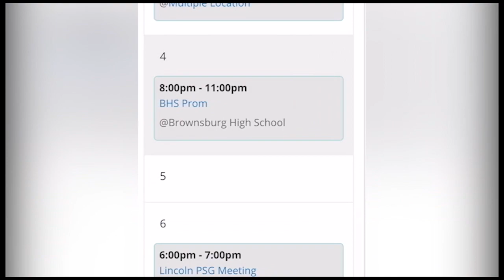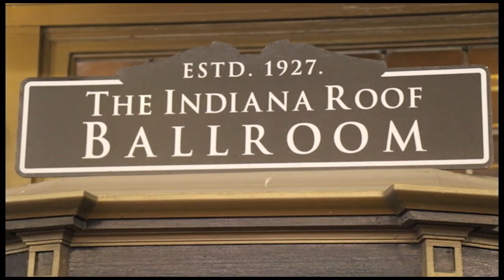Brownsburg High School TV News - Wednesday, January 16th, 2019